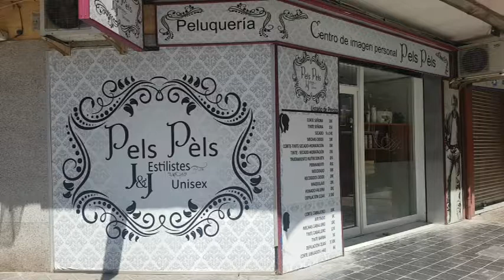050 Falla Alcacer Yatova Niña Sara Garcia Martinez